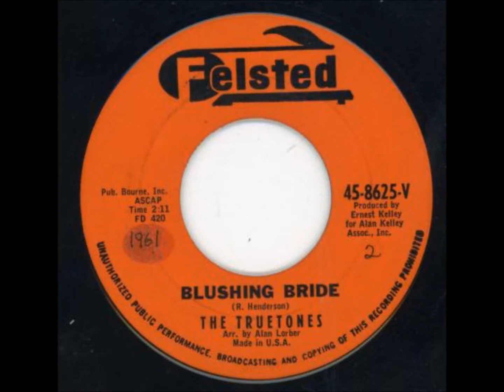Truetones - Blushing bride / Singing waters - Felsted 8625 - 1961